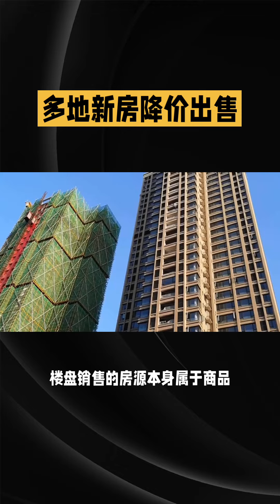中国多地新房降价销售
【关于我们】
如果对你有帮助，想请我喝咖啡或者赞助我的频道：
谢谢🙏！